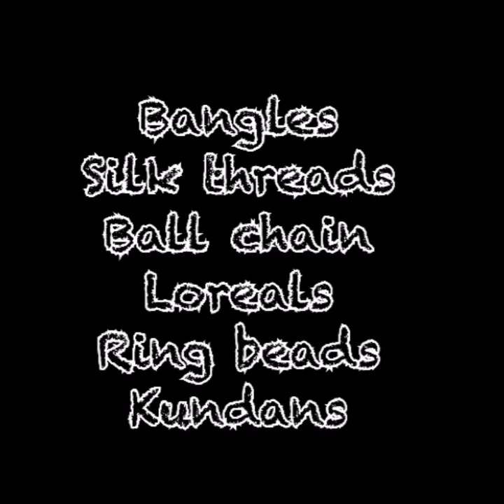3 DIY designer trendy bangles making at home